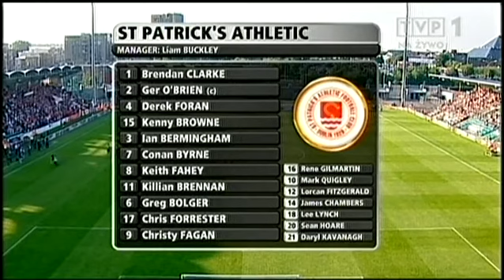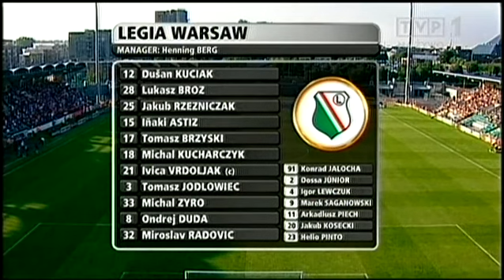2014.07.23-eLM-St. Patrick's Athletic FC-Legia Warszawa(BARTHEZ_CKM)